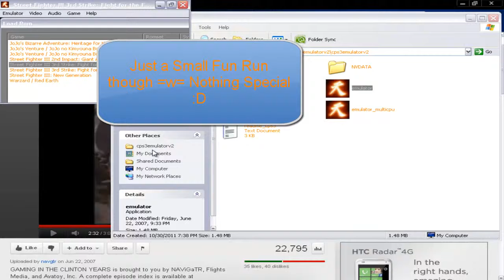Random SFIII: Third Strike Fun :D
Will be edited.